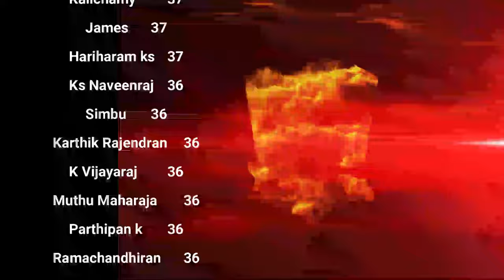இவளோ தான் வாழ்க்கை - Day 38 Season 12 Celibacy Nofap challenge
XXXXXXXXXXXXXXXXXXX
XXXXXXXXXXXXXXXXX

Welcome to our spiritual sanctuary, a place where we embark on a daily journey of self-discovery, guided by the soulful melodies of Thirumanthiram songs. Our channel is your gateway to a world of yoga, meditation, and celibacy practices, all harmoniously woven together to create a tapestry of inner peace and enlightenment.

In this sacred space, we invite you to join us on a profound exploration of the self. Through the art of meditation and the wisdom of Thirumanthiram chants, we offer you daily rituals to nurture your spiritual growth. It's a path that leads to mastering celibacy, awakening your soul, and finding inner harmony.

Our meditation mantras and yoga practices are carefully designed to bring you tranquility, peace, and mindfulness. Together, we delve into the essence of celibate living, where self-control and self-realization walk hand in hand.

As you immerse yourself in these practices, you'll discover the transformative power of Thirumanthiram, unlocking the secrets to a life of profound spiritual awakening. Stress melts away, and the harmonious soundscapes we create serve as your guide to a serene, soulful existence.

Join us on this journey as we awaken the soul with Thirumanthiram, chant for deep meditation, and master the art of celibacy through spiritual practices. It's a path to transform your life, cultivate inner peace, and harmonize your soul with the universe.

Together, we'll embrace the daily rituals that lead to a higher state of being. Welcome to a world of yoga, meditation, celibacy, and Thirumanthiram songs. Let's begin this transformative voyage to a more enlightened, mindful, and balanced you.